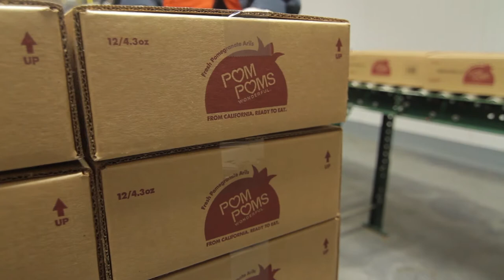POM Wonderful: From Orchard to Store